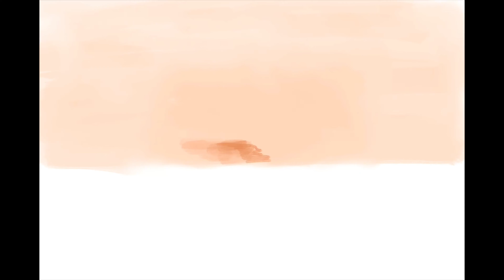Lonely Train Journey - Painting Timelapse on Procreate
Painted on Procreate with iPad 7th Generation and  Apple Pencil 1st Gen.